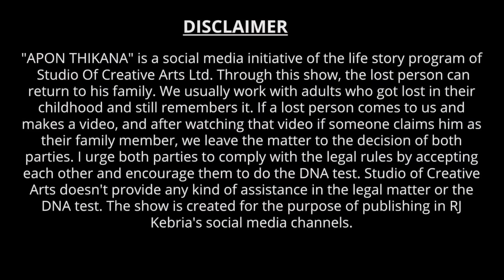এক লাখ টাকা মজুরি ! Apan Thikana: 557 I Hasina l Studio of Creative Arts Ltd I